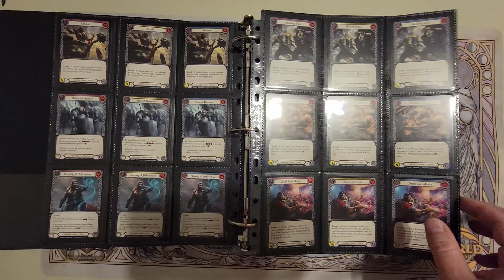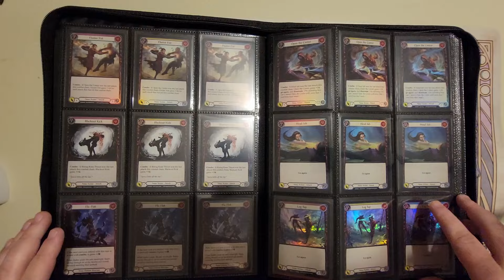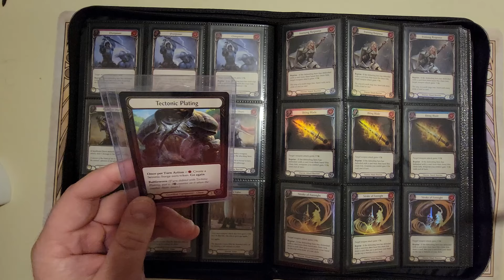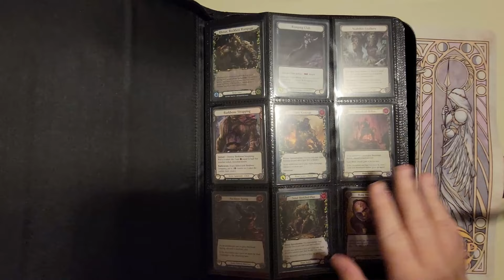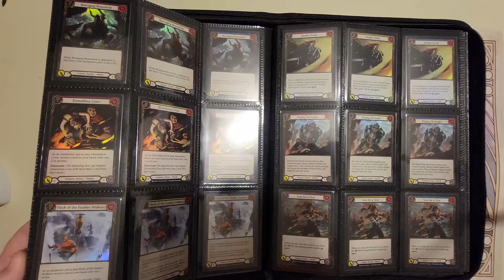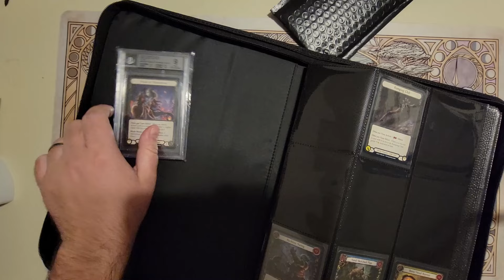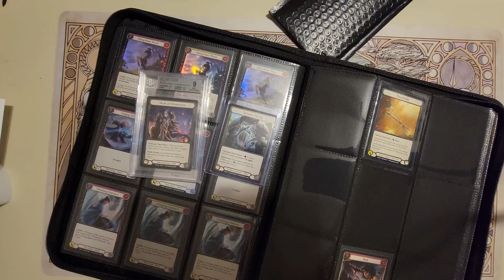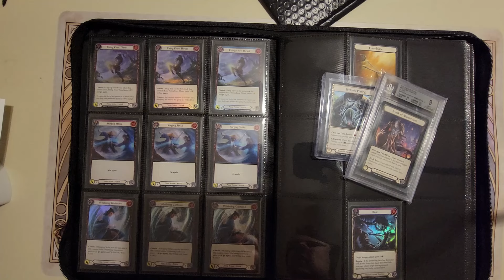It’s time to not be quiet about Flesh and Blood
The information provided on this channel and in this video should not be used for investment purposes.  Seek a licensed financial person for financial advice.  I’m just a normal guy in a normal room.